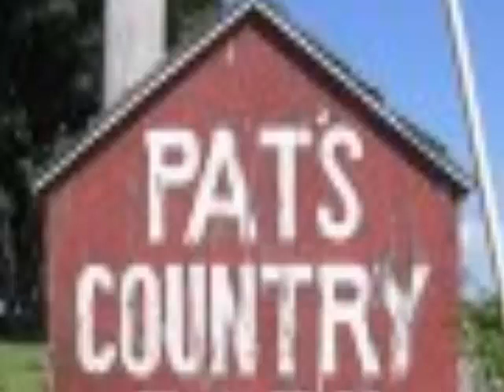Pat's Country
Pat's Country was composed by Roy Warhurst.